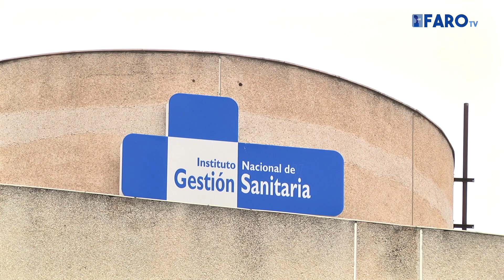Aumentan los casos activos de COVID 19 a 297 tras sumar 18 nuevos positivos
Melilla registra un aumento de los casos activos del COVID-19 tras sumar 18 nuevos positivos y 7 personas que se han curado. Según la actualización de las autoridades sanitarias, los casos ascienden a 297 en la ciudad. El Hospital Comarcal también tiene un paciente más diagnosticado con coronavirus, siendo ya 19 las personas ingresadas con la covid. También la UCI acoge a uno de estos pacientes.